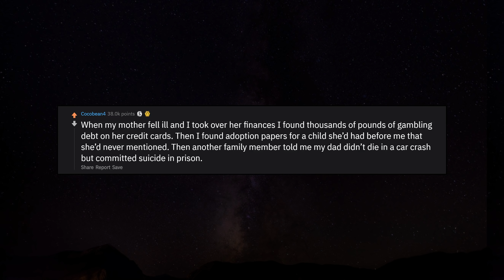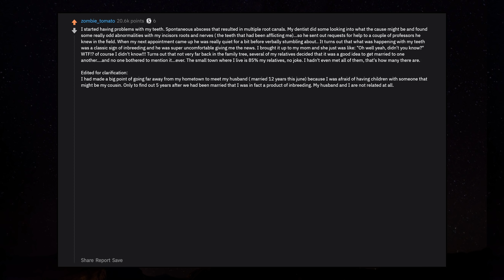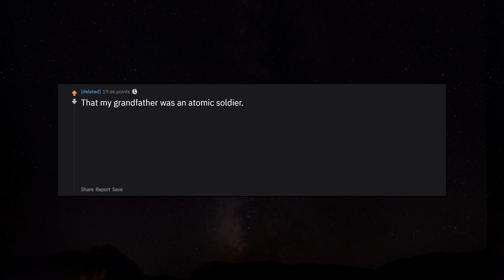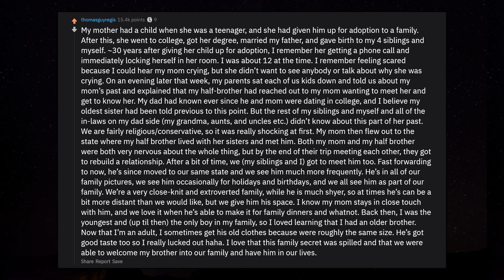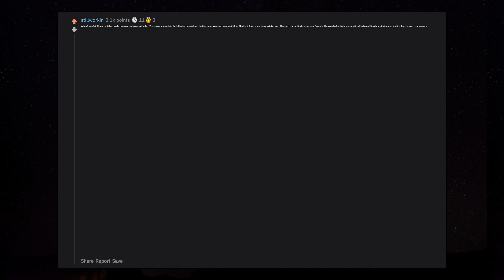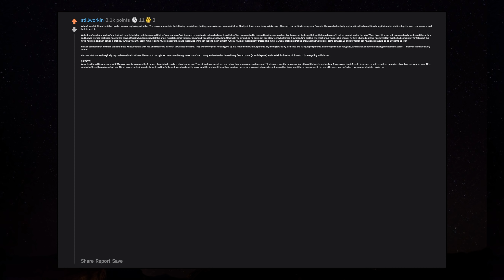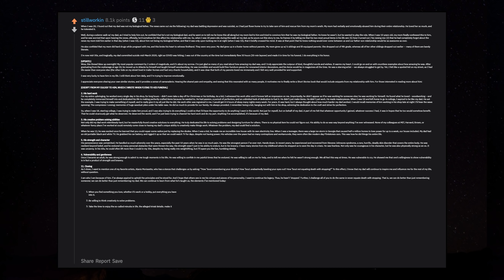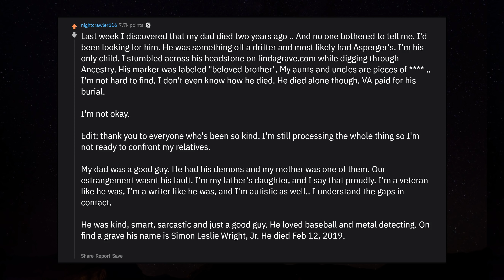What secret finally spilled in your family? r/AskReddit Reddit Stories | Top Posts